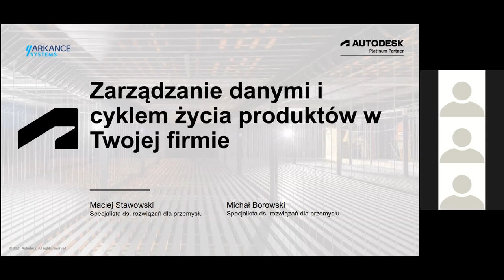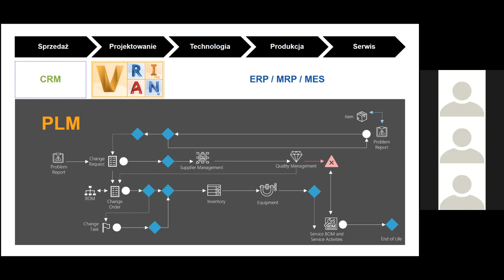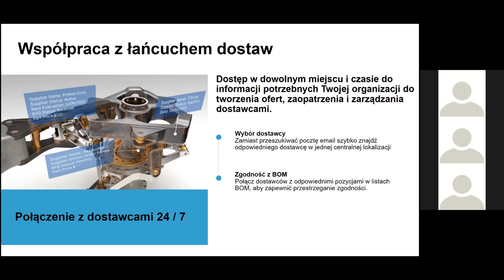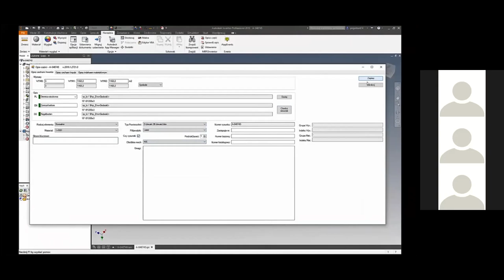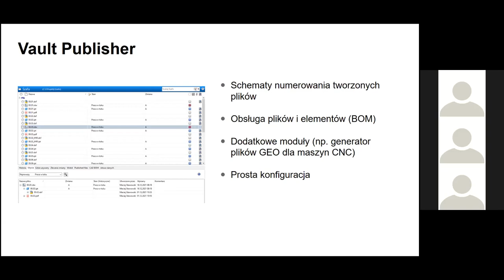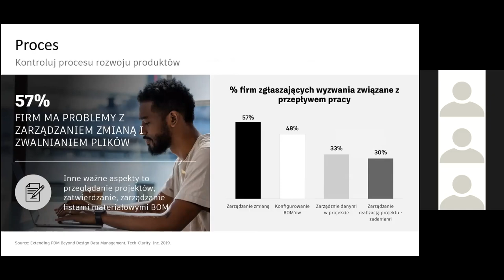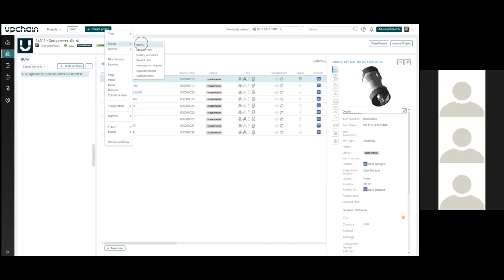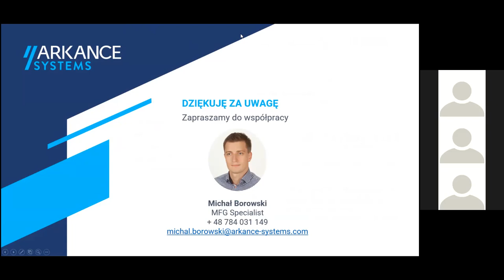Zarządzanie danymi i cyklem życia produktów w Twojej firmie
Poznaj produkty Autodesk przeznaczone do zarządzania danymi i cyklem życia produktów – takie jak Fusion Manage, Vault czy Autodesk Upchain